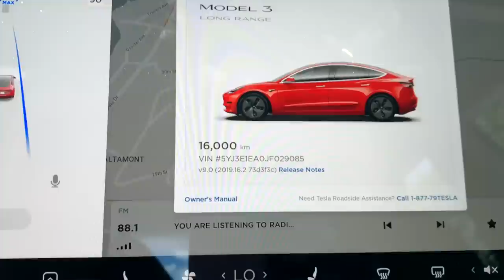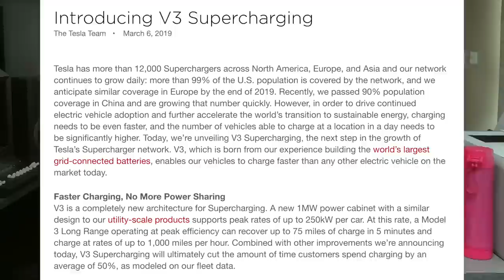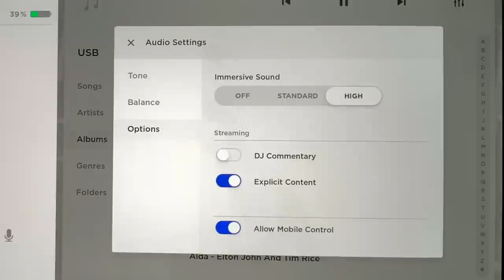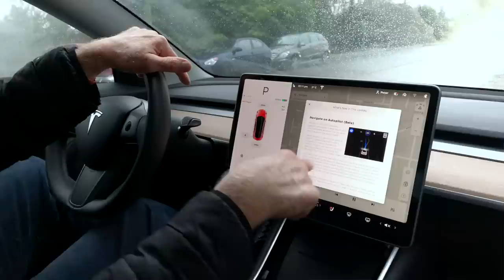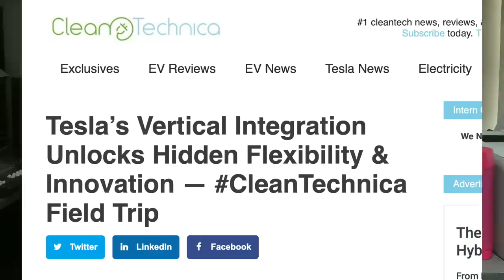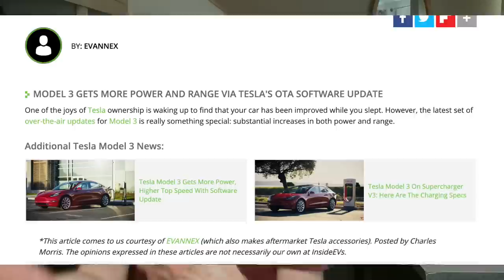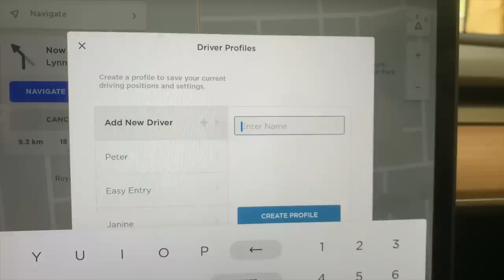TESLA MODEL 3 One Year Later - Top 10 things I LOVE!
I can hardly believe it's now been over a year that I've owned and driven Red Dragon - my Tesla Model 3. Here's one thing I found: those issues I considered important on the day I took ownership of the car are NOT the things I now consider top of my list.So, what IS important to me as I celebrate the first year of ownership?

My perspective has certainly changed! If you're out there wondering whether or not to get a Model 3, and you're not sure if it's the right thing to do, you will definitely find value in my take on the car after owning and driving it more than a year!

To all of you who have ALSO owned a Model 3 for a year now, please feel free to comment on your own feelings and opinions that characterize the way you feel about this magical flying spaceship-car beloved by so many!

LINKS:

1. My Code: peter19246  gives you 1500kms/1000 miles of free supercharging

2. Clean Technica article called ILLUSIONS